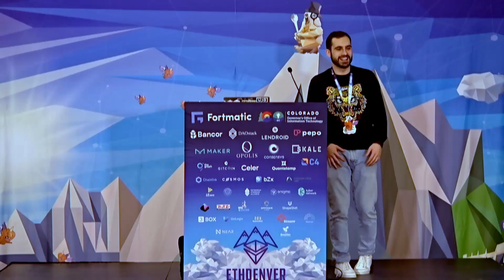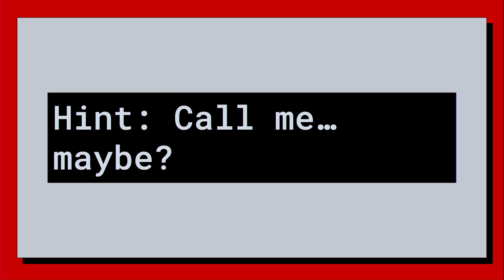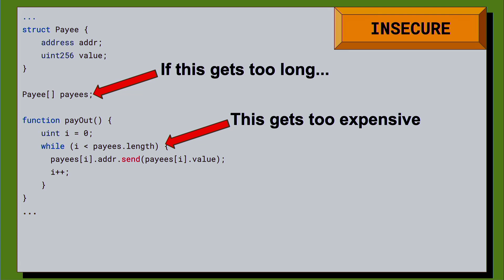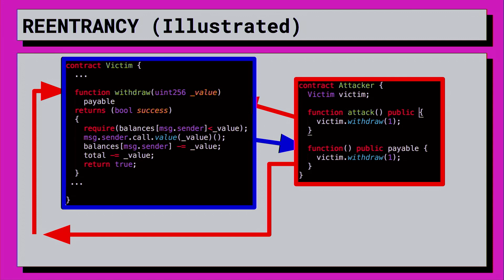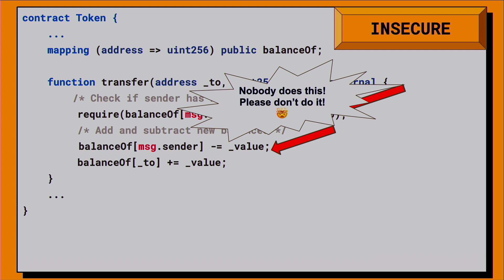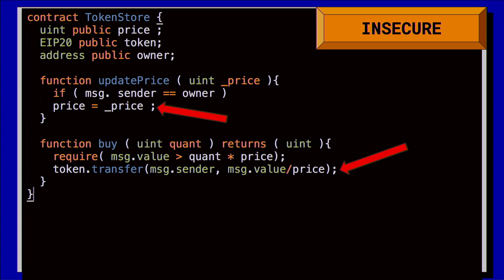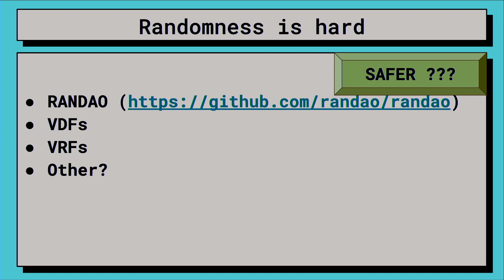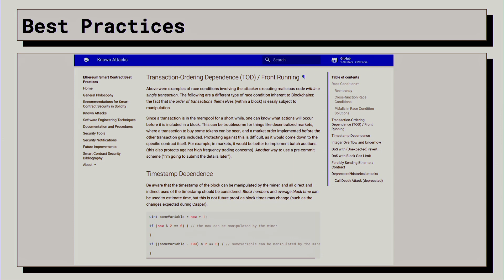Intro to Security First Development – Gonçalo Sá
This talk is from ETHDenver, the world’s largest Web3 BUIDLathon and Community Gathering. ETHDenver’s content is crypto and blockchain focused.

Speaker: Gonçalo Sá of ConsenSys Diligence

Abstract: An intro to Ethereum from a security first perspective. Ethereum is hard, you are building entirely new infrastructure and technology from the ground up, and securing it requires a holistic approach that does more than find bugs in code. In this talk we will discuss why computation is consensual throughout the network, asynchronicity, why security is important, programmable money and how security is achieved in our space.

This talk was recorded Friday, February 14, 2020.

👋 CONNECT
ETHDenver Twitter

📖 READ
ETHDenver News on Medium